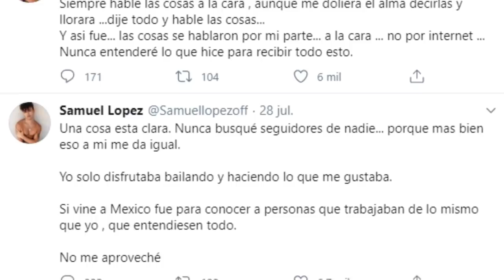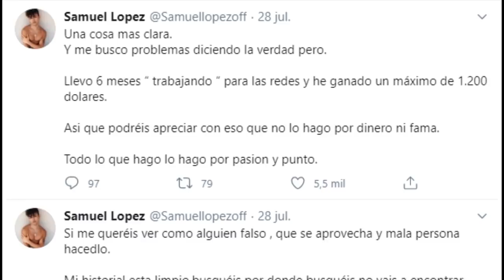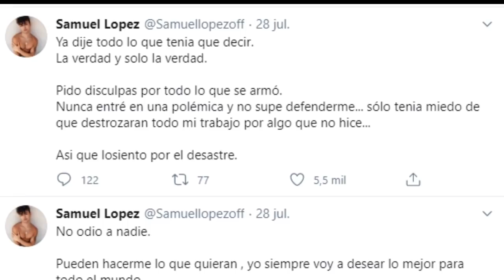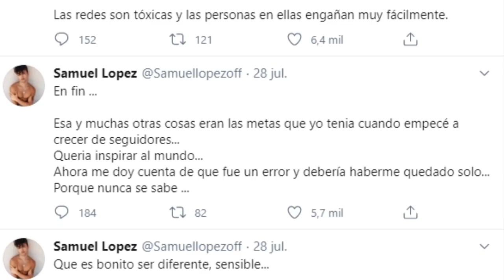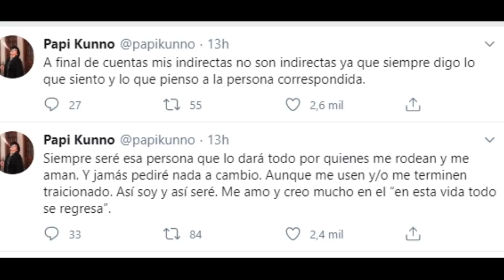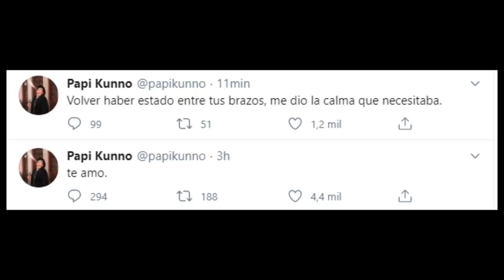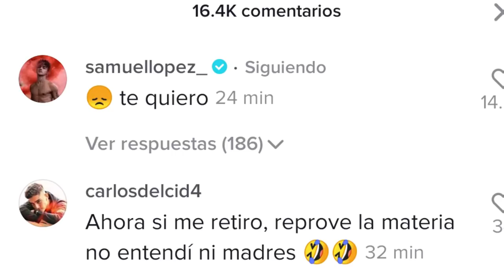KUNNO Y SAMUEL REGRESARON / Te Resumo El Chisme